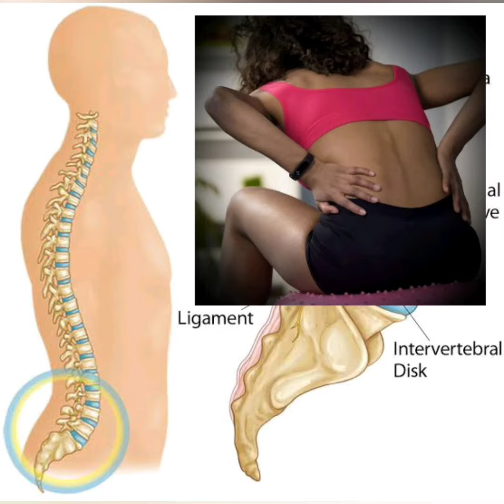6 March 2020